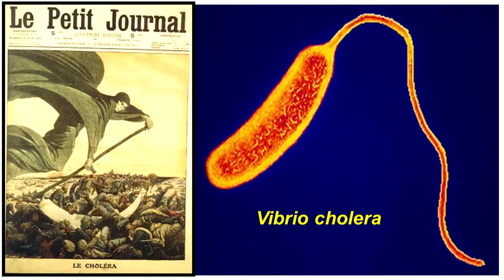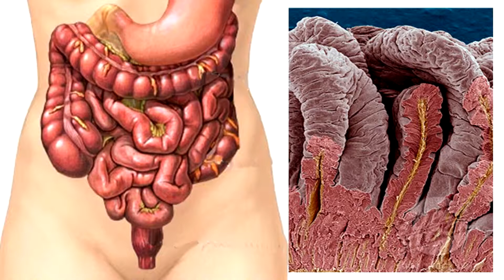ذكريات الدكتور أحمد عبد اللطيف أبومدين مع وباء كوليرا 1947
وباء الكوليرا فى مصر سنة 1947  :
إنها قصة مؤثرة حقا  وبطل هذه القصة الحقيقى هى الدولة المصرية وكيف تعاملت الحكومة المصرية مع هذا الوباء وكم كانت الدولة قوية وتعتمد على علم الأوبئة  فقد انتقل الوباء إلى مصر عن طريق جنود فى معسكر انجليزى عائدين من الهند وانتقلت العدوى بعدها إلى  فلاحين فى قرية "الكورية" التابعة لمركز "فاقوس" شرقية وتم تشخصيها وقتها تسمم غذائى لكن بعد يومين ساءت حالة الاصابتين ونقلوا للمستشفى العام ولم يلبث يومين حتى مات سبعة آخرين وإنتشرت الحالات  فى القرية المصابة فانتفضت وزارة الصحة وأرسلت فرق طبية على اعلى مستوى تم على الفور التأكد من أن تلك الحالات هى "مرض الكوليرا" فقامت قوات الجيش والشرطة بمحاصرة القرية ومنعت الدخول أو الخروج منها وتم عزل الحالات المصابة فى عنابر معزولة عن باقى المستشفى وأقامت معسكرات خاصة لهم وتم تعقيم منازل المصابين بعد عزلهم و التحفظ على المتعلقات الشخصية لحماية باقى الأسرة مع زيادة نسبة الكلور فى المياه العمومية و توصيل عربات مياه معقمة للمناطق الموبوءة التى لا تتمتع بخطوط مياه صحية ومنع الإستحمام أو غسل الملابس فى الترع نهائيا ومنع أى فتحة تصب مياه أو أى مخلفات فى الترع وتم إزالة القلل والزير وأى وسيلة عامة للشرب من الطرقات فى القرى الموبوءة ومنعت الحمامات العامة ومنع بيع أى طعام أو شراب محضر بالأسواق وأغلقت المطاعم ومنع انتقال الخضروات والفواكه بين المناطق الا بعد غسلها بالكلور المائى وتم نقل القمامة فورا باستمرار مع رش القرى باستمرار بالمبيدات الحشرية للقضاء على الذباب الناقل للمرض
 وفى إجراءات صارمة تم عزل الوجه القبلى عن البحرى ومن أراد الانتقال عليه أن يمكث 6 أيام تحت الملاحظة وتم تطبيق الحظر على كل وسائل المواصلات بما فيها القطارات مع عدم الانتقال بين مدينة واخرى خصوصا من اراد ان يدخل المدن الكبرى مثل القاهرة الا بتصريح من وزارة الصحة عليه صور الاشخاص المصرح لهم
وكان إجمالى الإصابات بهذا الوباء عام 1947
عدد المصابين 20805
مات منـــــــهم 10276